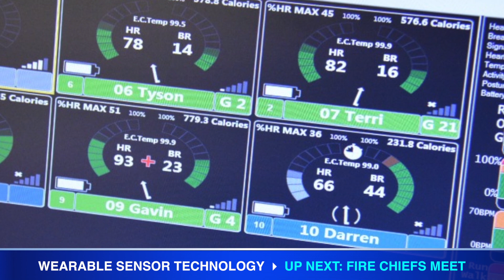Fire Fighting in Canada This Week - November 20, 2015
Niche TV host Tamar Atik has this week's firefighting industry news. A dispute over rent shuts down an Ontario fire-truck manufacturer; firefighters at the Bruce Power nuclear generating station test cutting-edge wearable sensor technology; and chief fire officers from across Ontario met in Niagara Falls this week.